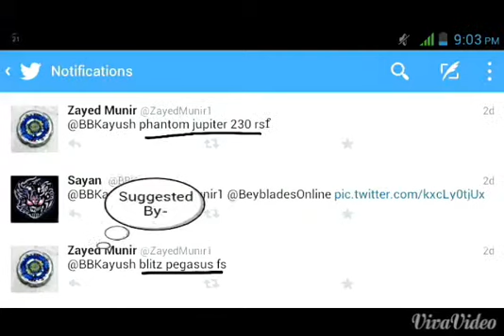War of The Kings-Blitz Pegasis F:S vs Phantom Jupiter 230RSF-Beyblade Customize Battle.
Hello guys!This is BBK Kuldip and BBK Sayan's 1st WOK and we thank Zayed Munir for giving up these combos